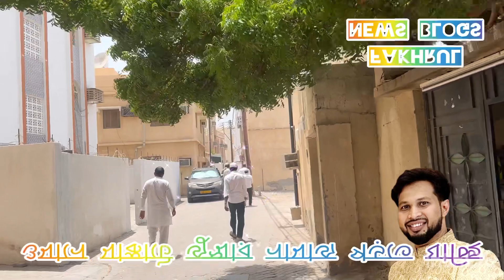ওমান মাস্কাটে জুম্মার নামাজ পড়তে যাচ্ছি। আসুন দেখে আসি ওমানের চিপা গোল্লী কেমন?